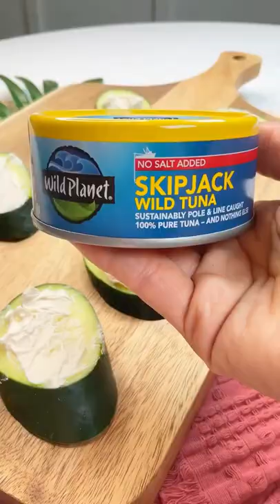Wild Planet Foods Spicy Tuna Bites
Spicy Tuna Bites without sushi-grade tuna just good Wild Planet Skipjack Wild Tuna! Easy and delicious! I love this when I am craving sushi, but am not able to get sushi-grade fish. Would you try this dish?
Our family loves Wild Planet because all of their products are sustainably sourced. There is no bycatch or habitat damage with Wild Planet. There are also no artificial flavors, colors or ingredients - better taste & clean ingredients.

Spicy Tuna Bites 🥒
without sushi-grade tuna just good @wildplanetfoods tuna!

INGREDIENTS
Cucumber
Cream Cheese
SkipJack Tuna from @wildplanetfoods
Spicy Mayo (sriracha + mayo)
Eel Sushi Sauce (optional)
Furikake (or everything bagel seasoning)

Easy and delicious! I love this when I am craving for sushi, but am not able to get sushi-grade fish. Would you try this dish?